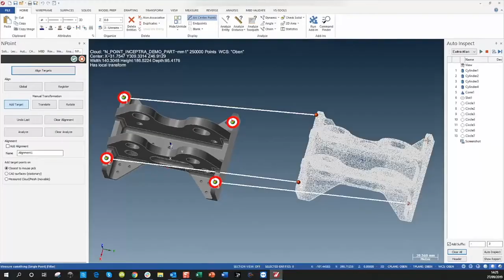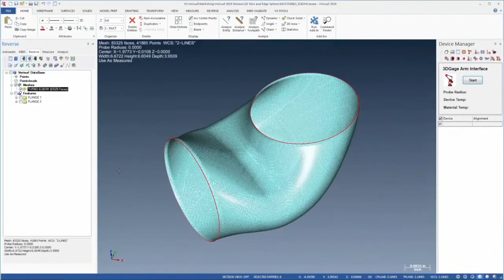About Verisurf Software - Verisurf Yazılımı Hakkında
Birçok farklı koordinat ölçüm makinasında rahatlıkla kullanabileceğiniz kalite kontrol ölçüm yazılımıdır. Daha fazla bilgi için